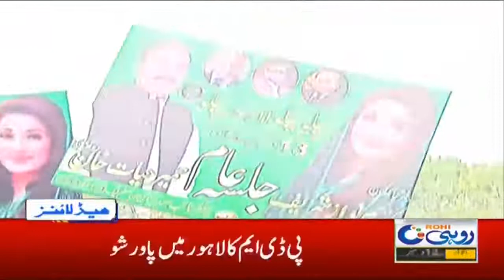Coronavirus Become Worse in South Punjab 1pm News Headlines | 13 Dec 2020 | Rohi